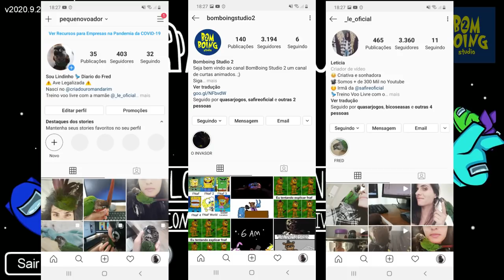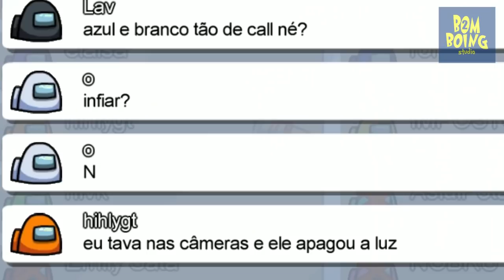a revanche QUEM PERDER TEM QUE DANÇAR! - BomBoing Studio